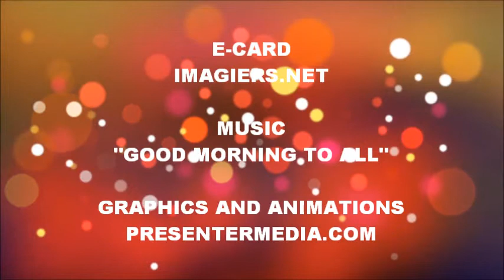FELIZ ANIVERSÁRIO ADRIEN